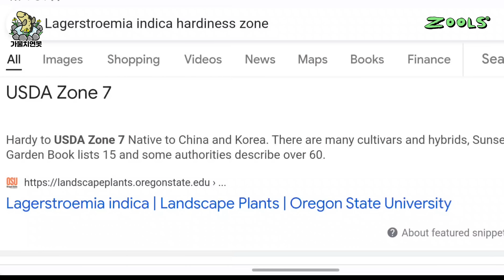올해도 결국 하고 말았습니다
ㅎㅎㅎㅎ

구독은 잉어와 오리, 닭과 양을 살찌웁니다.

맴버쉽에 가입하여 특별한 영상을 만나보세요